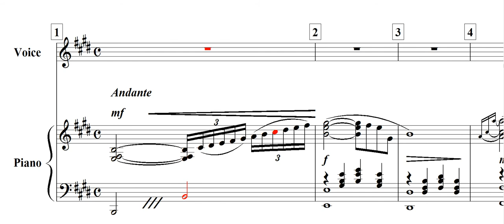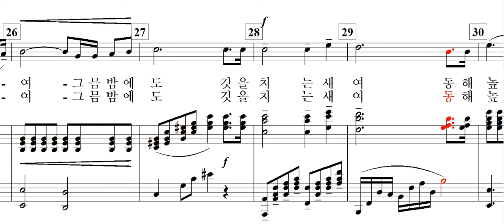천년학(김태호 詩. 신귀복 曲)